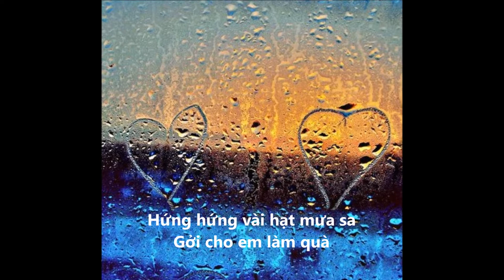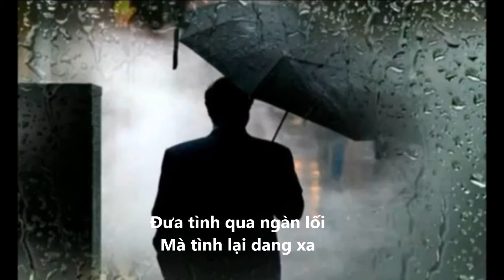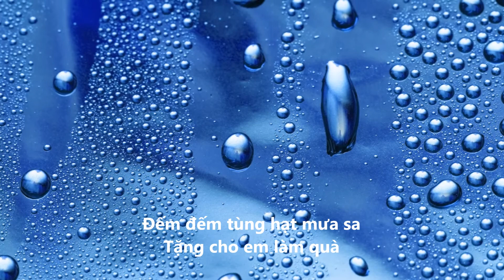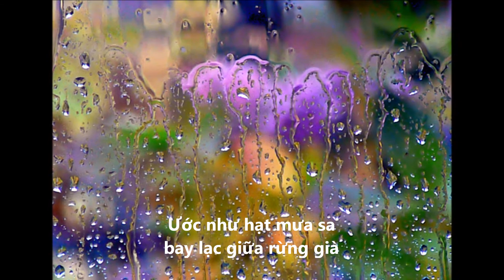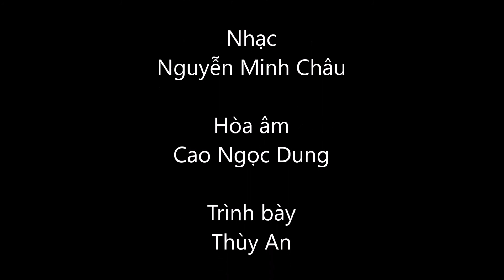Tình Xa - Đỗ Thanh Tâm - Thùy An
Thơ Đỗ Thanh Tâm
Nhạc Nguyễn Minh Châu
Trình bày Thùy An
Hòa âm Cao Ngọc Dung